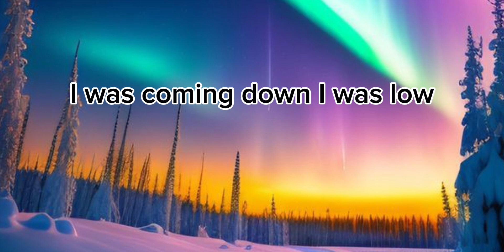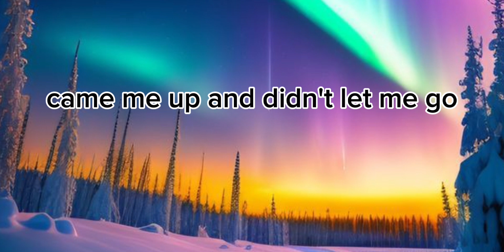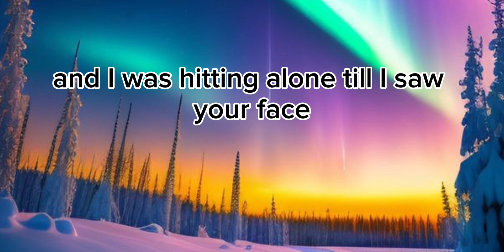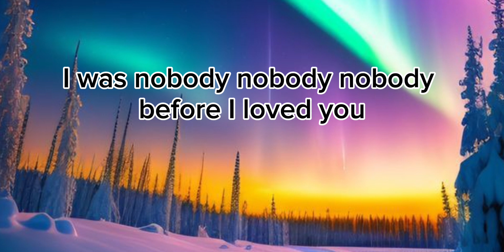Phillip Phillips _ Before I love you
Phillip Phillips
"Before I Loved You"

💫🔥 Robb music

I was coming down
I was low
I was low and all alone

Trying not to drown
In a one man raft
Full of holes

You cut like colors
In the half light

You struck like lightening
And I held tight

I was playing with fire
Didn't care if it burned
And I was barely alive
Always hiding the hurt
I was no body
Nobody nobody

Yeah, I was roaming and lost
Didn't know my name
And I was hitting a low
Till I saw your face
I was nobody
Nobody nobody

You stole my sorry heart
Cleaned me up and didn't let me go
You called me through the dark
Yeah, I followed your voice out of the cold

You cut like colors of the half-light
You struck like lightning and I held tight

I was nobody
Nobody nobody

I was nobody
Nobody nobody

I was nobody
Nobody nobody

I was nobody
Nobody nobody

You called my name
And my whole world changed
Cause I love somebody

I was nobody
Nobody nobody

I was nobody
Nobody nobody

I was nobody
Nobody nobody

I was nobody
Nobody nobody